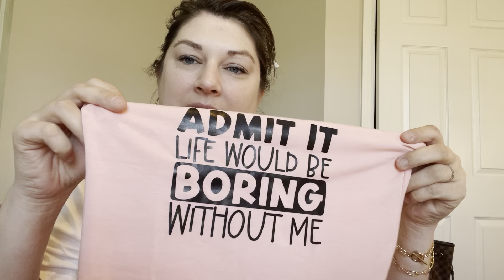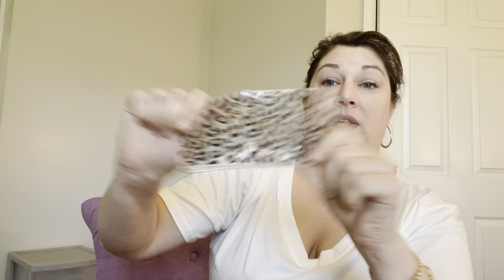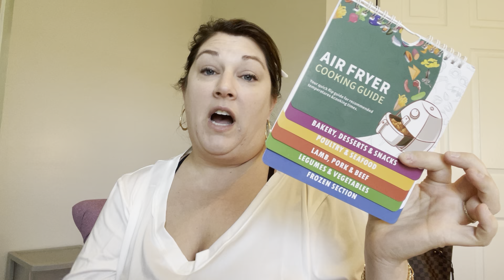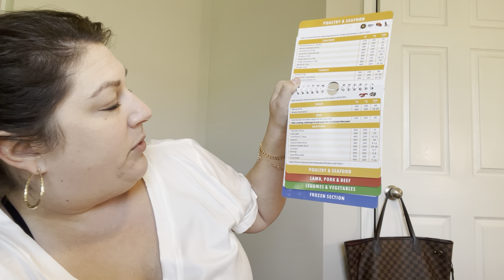TEMU / What I Ordered & My Opinion. Louis Vuitton Dupe • Earrings • Kids Clothes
My honest review of my TEMU orders.
Once approved to add links, I’ll edit this to be more informative. Lol